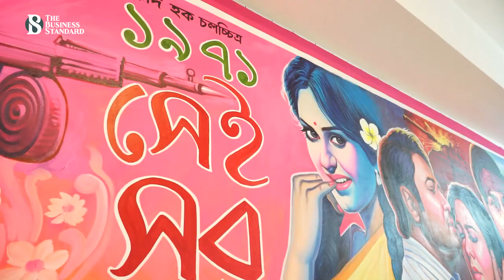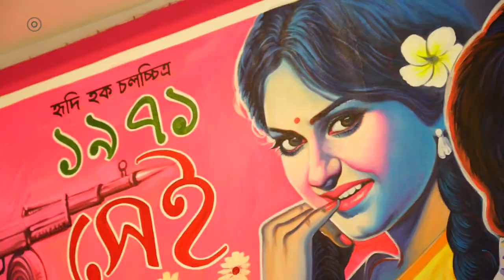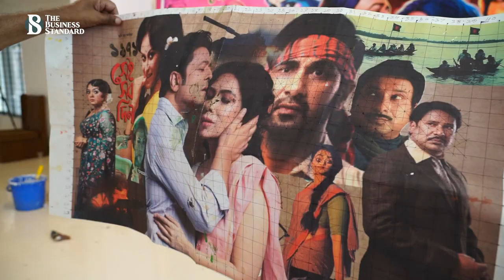১৯৬৫ সাল থেকে সিনেমার পোস্টার আঁকেন মো. শোয়েব | Cinema Poster | The Business Standard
Md Shoaib has been drawing movie posters since 1965
১৯৬৫ সাল থেকে তার হাতের তুলির ছোঁয়ায় রঙিন হয়ে ওঠে সিনেমার পোস্টার। তবে ২০০৩ সাল থেকে প্রায় দুই যুগ জোটেনি কেনো সিনেমার পোস্টার আঁকার কাজ। গত অক্টোবরে তিনি আবার পোস্টারের রঙিন জগৎ আঁকতে শুরু করেন। এবার আঁকছেন হৃদি হকের চলচ্চিত্র ১৯৭১ সেইসব দিন। এসবের হাত ধরে তার বয়স এখন ৭০ ছুঁই ছুঁই। মনে বার্ধক্যের ছোঁয়া না পড়লেও শরীরে তার ছাপ স্পষ্ট। হারিয়েছেন বেশ কয়েকটি দাঁত। চালশের ক্ষীণ দৃষ্টিতেই একমনে তিনি এঁকে যান তারকাদের মুখ।